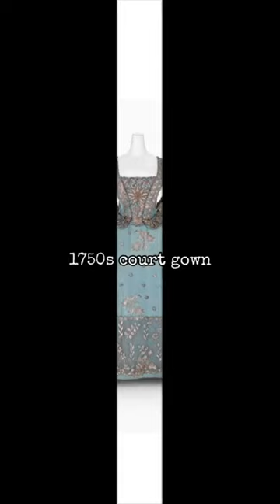1750s british court dress 👗 || 18th century gown || rococo aesthetic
“In the eighteenth century, formal dress was so closely associated with Versailles and the French court that it was universally described as the robe à la française. The robe à la française has a fitted overdress which is open at the frontand has a decorative bodice insert called a stomacher covering the corset and an underskirt, the petticoat, showing under the splayed drapery of the overskirt.

In its most formal configuration, the robe à la française presented a particularly wide and flattened profile accomplished by enlarged panniers. Constructed of supple bent wands of willow or whalebone and covered in linen, panniers took on broader or narrower silhouettes. The most remarkable held out the skirts like sandwich boards, barely wider than the body in side view but as expansive as possible in front or rear view. A woman so garbed had to pass through a door sideways.
Court dress, silk, metallic thread, British
  Public Domain

Title: Court dress

Date: ca. 1750

Culture: British

Medium: silk, metallic thread”